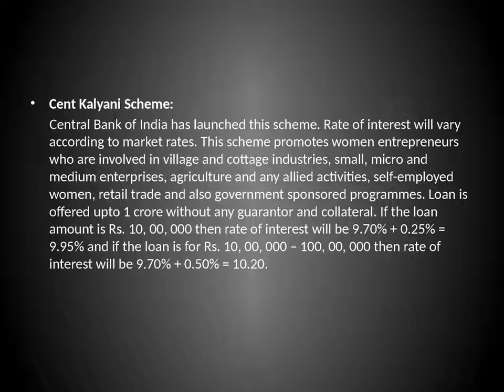Small Business Loans for Women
There are many types of loans and schemes that are specifically framed for women entrepreneurs. These schemes are beneficial as they provide relaxation for collateral security requirements as well as rate of interest’ perspective.